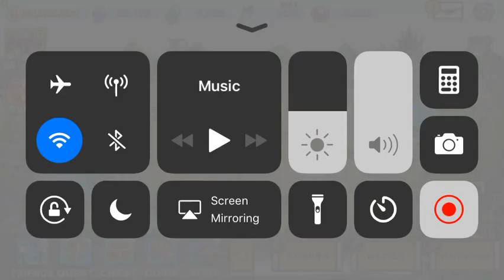Cartoon Wars 3 Dungeons-Hard mode with the best units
You will choose which unit to go to dungeons- Hard mode : Flame Ninja,  Dragon Speeder,  Ice Sword Ninja, Magma Empress, God of Thunder ??